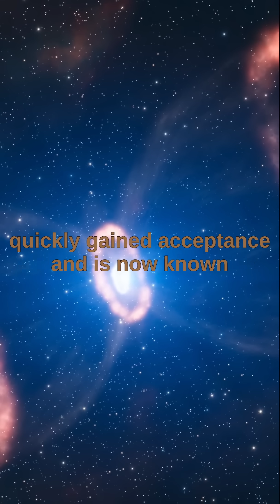The Celsius scale made by Anders Celsius